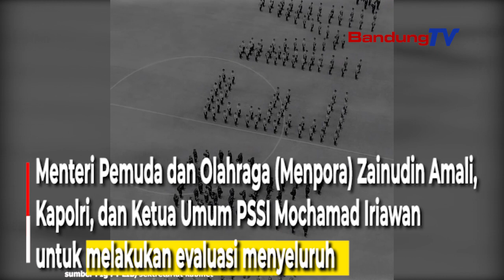Tragedi Sepak Bola Di Kanjuruhan, Ini Perintah Presiden Joko Widodo !!!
Presiden Joko Widodo (Jokowi) menyampaikan dukacita
yang mendalam atas meninggalnya 129 orang
dalam tragedi sepak bola

yang terjadi pada Sabtu (01/10/2022),
di Stadion Kanjuruhan, Malang, Jawa Timur.

Presiden sudah menginstruksikan jajaran terkait
untuk memberikan pelayanan medis terbaik
kepada para korban yang tengah dirawat.

Presiden juga memerintahkan
Kapolri Jenderal Listyo Sigit Prabowo
untuk mengusut tuntas insiden tersebut.

Jokowi juga memerintahkan PSSI
untuk menghentikan sementara Liga 1,

sampai evaluasi dan perbaikan prosedur
pengamanan dilakukan